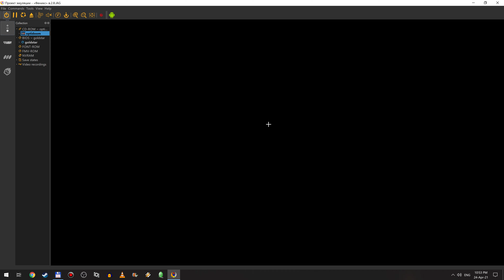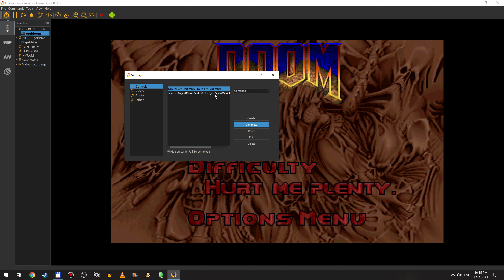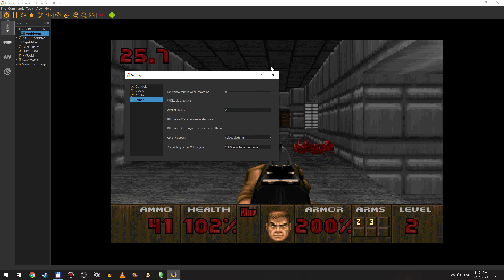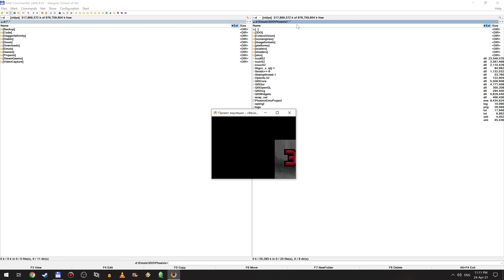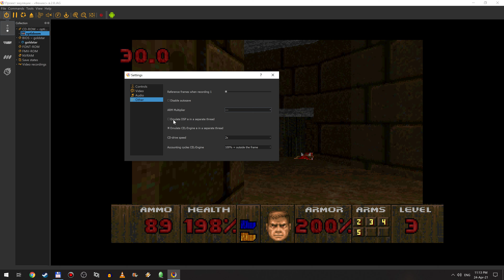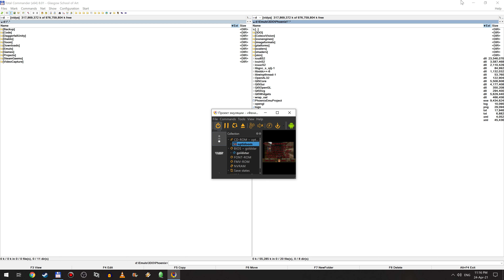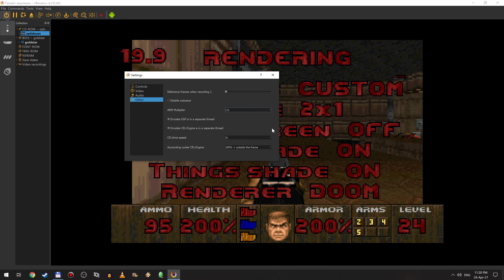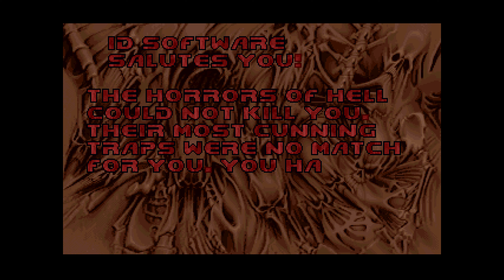OptiDoom v0.2c longplay with mouse controls on Phoenix emulator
I've just released the next version of OptiDoom 3DO 0.2c.While the main feature of it is the ability to load external WADs (which I demonstrate in this video on my other channel), here I enjoy another feature which is mouse support, under Phoenix emulator which supports mouse input. I overclocked the emulator, mapped WASD (or rather WAXD) to the DPAD and play through the whole game in one sitting. There are unfortunately some hiccups in the music which I think are the emulator not performing well.